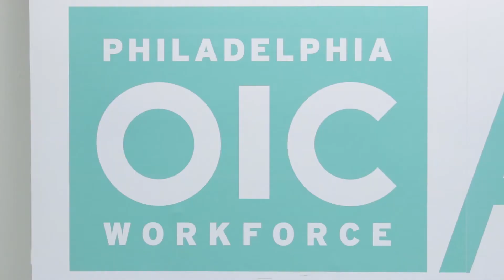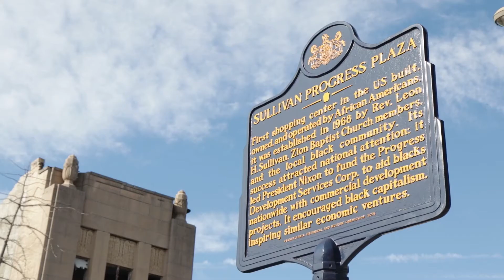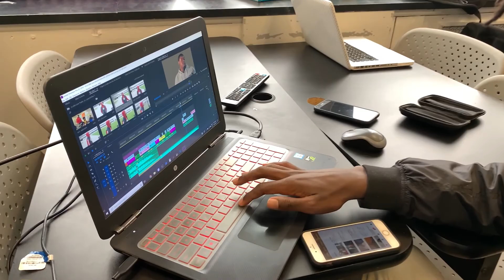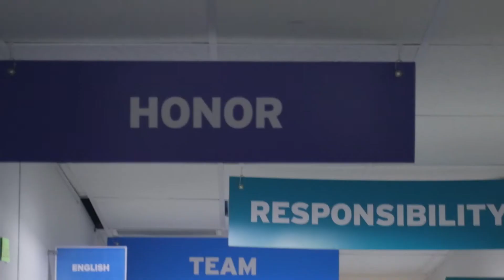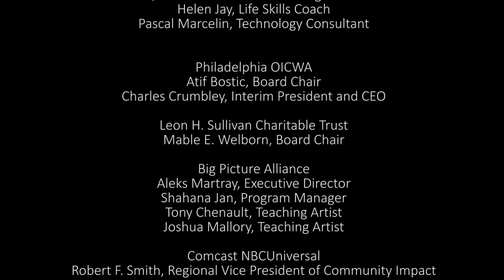A Little Love - OIC Workforce Academy 2019